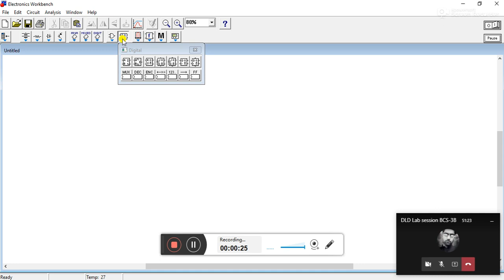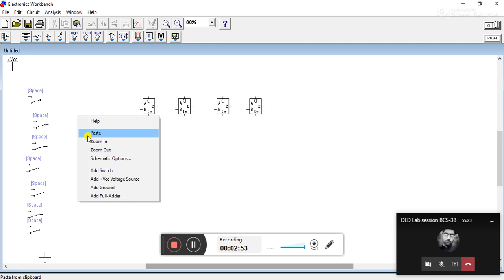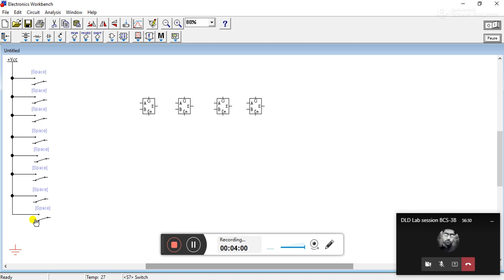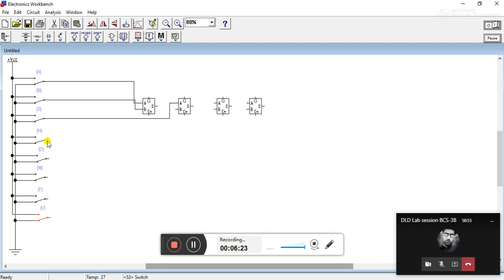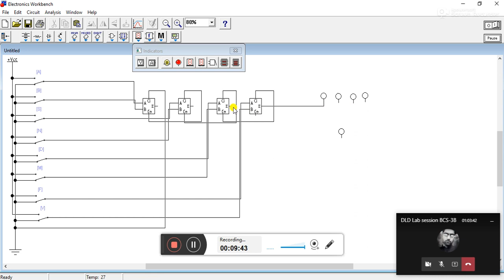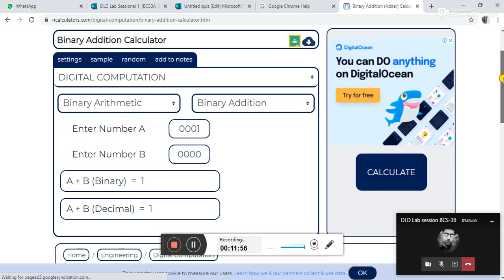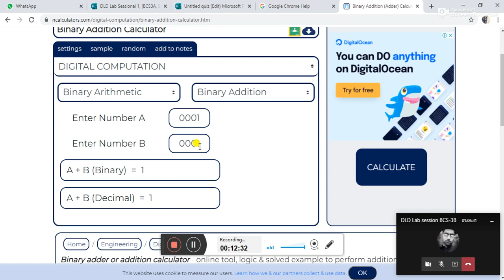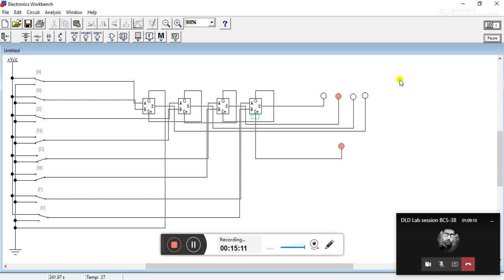DLD: TASK-V: Design a Four Bit Parallel Binary Adder:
Design a four bit parallel binary adder using the digital toolbox of
EWB to add two 4-bit binary numbers. Draw the logic diagram.